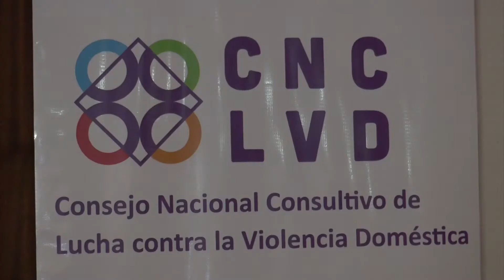Presentación del plan: Por una vida libre de violencia de género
Al conmemorarse el Día Internacional de la Eliminación de la Violencia Contra la Mujer, se presentó la estrategia que implementará el gobierno en esta temática para el período 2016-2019.  Palabras del ministro del Interior, Eduardo Bonomi.